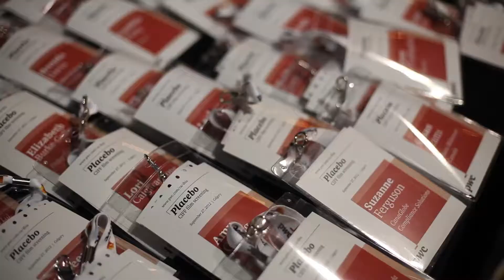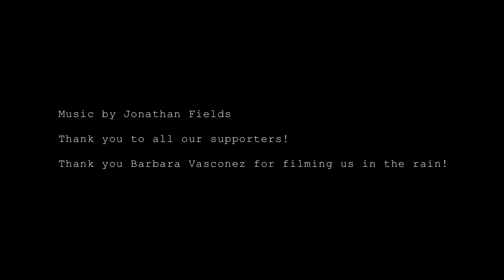Placebo Indiegogo Campaign